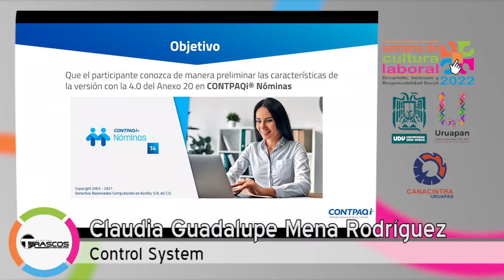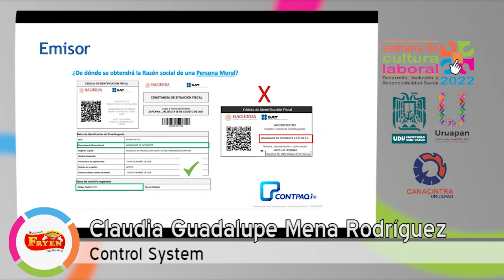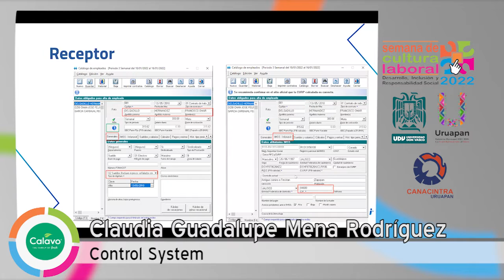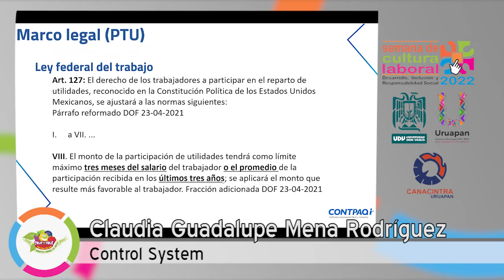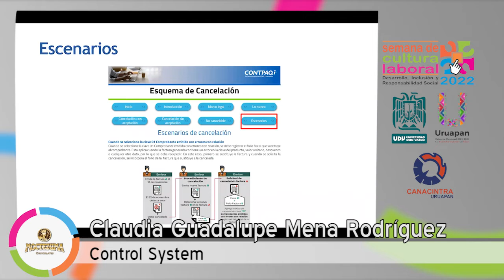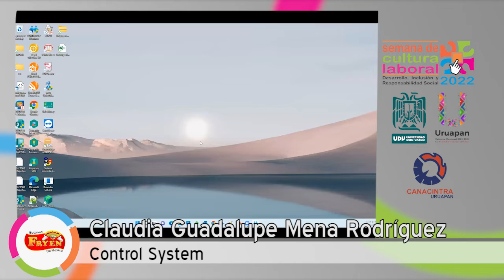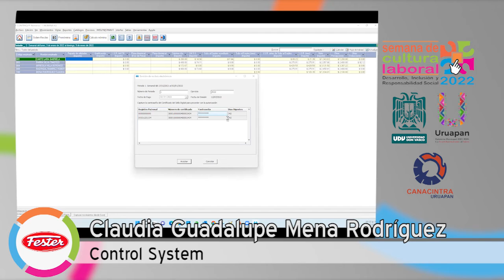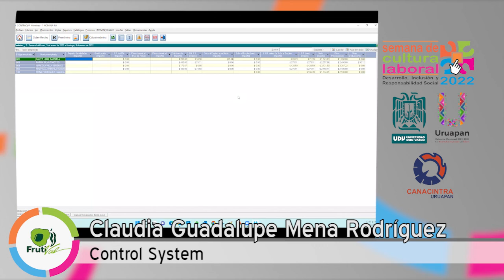Timbrado de nóminas 4